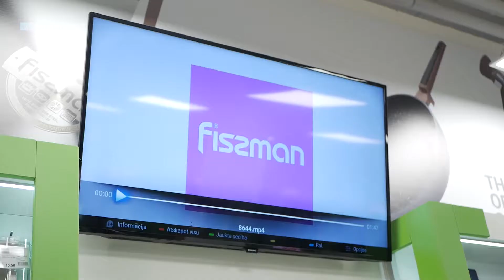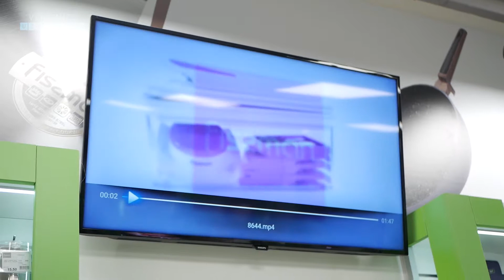Fissman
T/C DOMINA Ieriķu iela 3, 1. stāvs (pretī JYSK), RĪGA
T/C DAMMEKurzemes prospekts 1a, IMANTA, RĪGA
T/C MOLSKrasta iela 46, 1. stāvs (pretī Swedbank), RĪGA